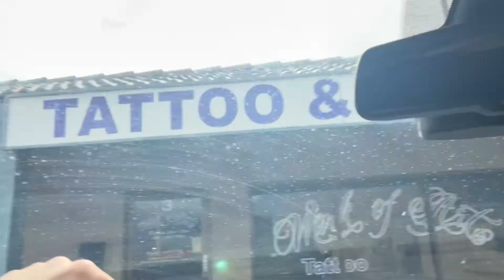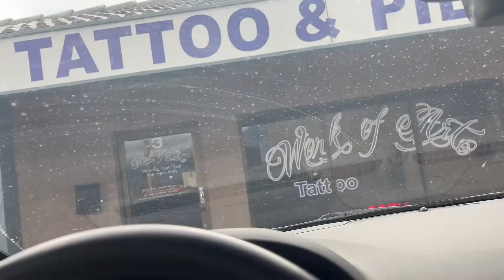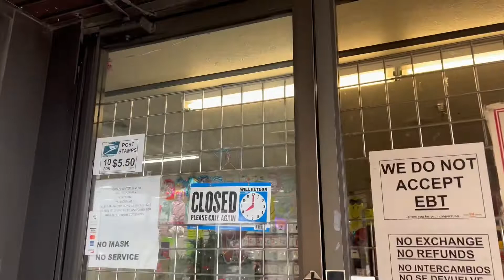30 Days without Social Media (Day 24)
Tuesday

I got a tattoo today

Music in Video: